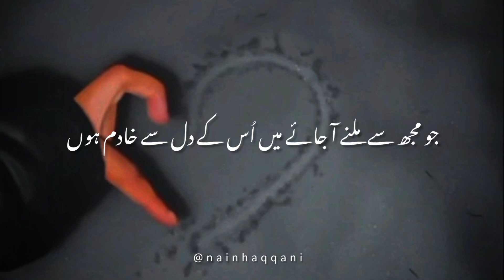Mai apni dosti ko shehr bhar me ruswa nahi karta...🥀|| urdu status || very best status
urdu shayari status
whatsap status
best status
urdu poerty status